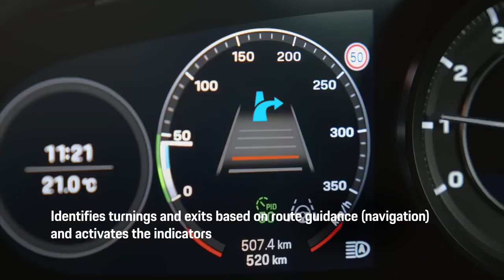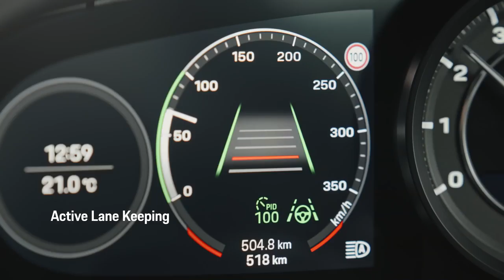01 Porsche 911 Turbo S InnoDrive